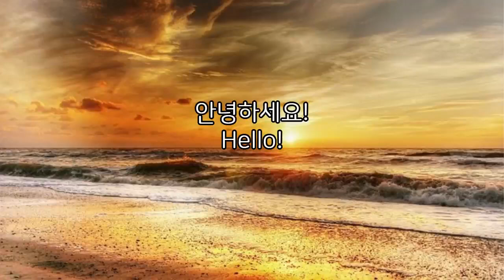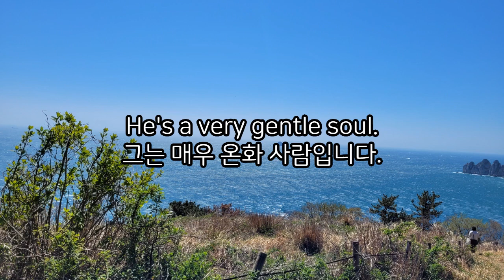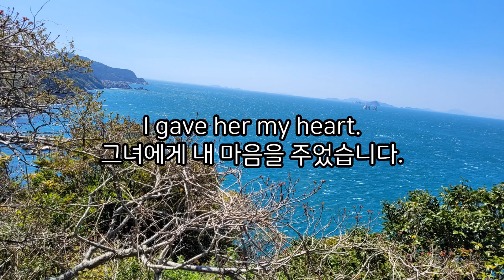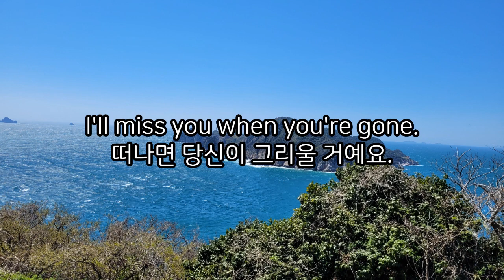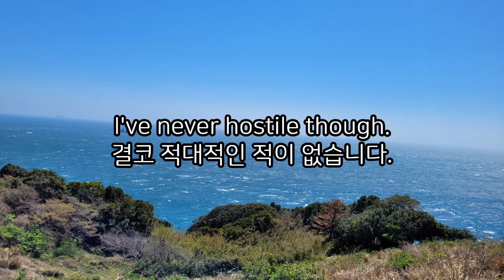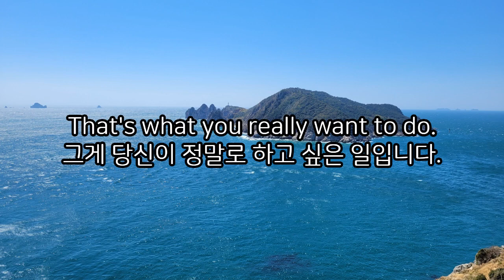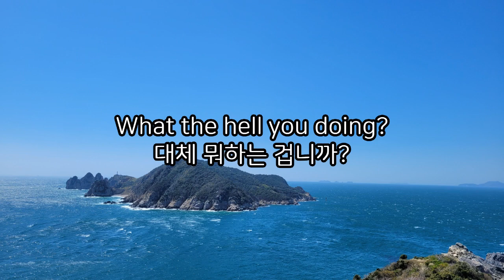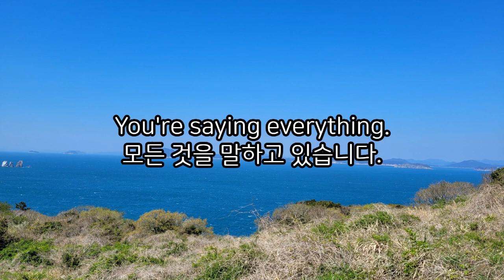시트콤영어1 / 반복해서 들어야 귀가 열린다/한국말 없는 버전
시트콤에서 반드시 알아야 할 문장입니다.